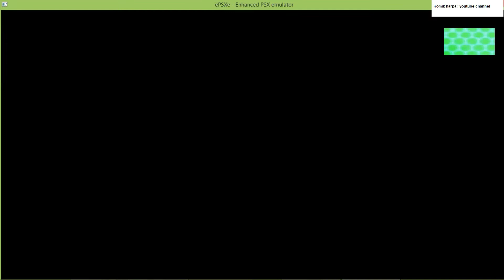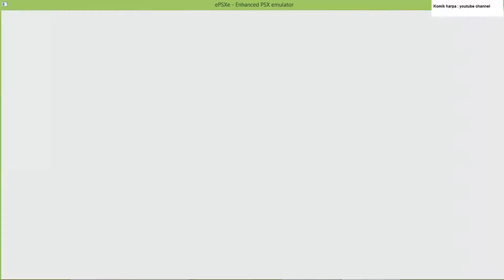cpu vs cpu - Toji vs Duck